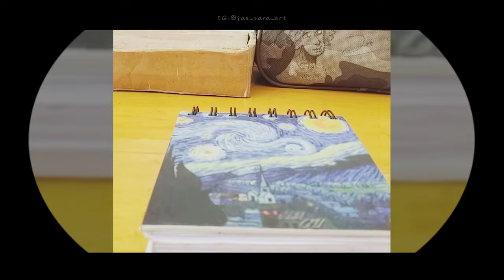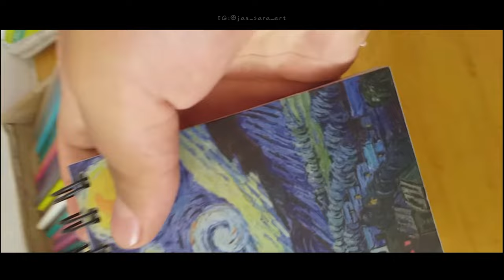CONFIESO (Kany Garcia - Jan Sara Art - Cover) (DRAW VIDEO)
Confieso es una de mis canciones favoritas, esta versión me gusta porque a parte de solo tener voz también tiene la colocación de cada trazo, que utilice para su portada.

me gusto hacer mucho el dibujo sigueme para mas contenido.

JAN SARA ART PRODUCCIONES.

Gracias.